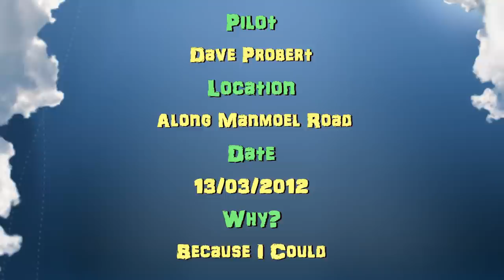Playing In The Inversion Layer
(Watch in HD). A little vid of me playing in the inversion layer near home in Ebbw Vale.